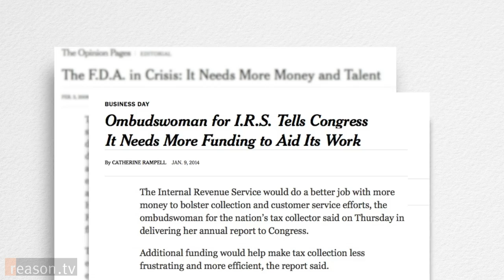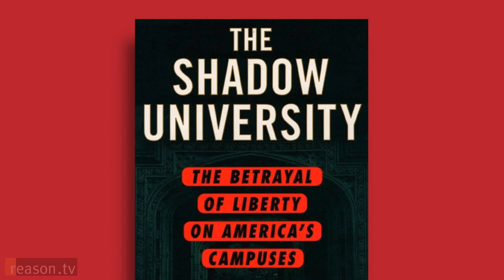When Everything is a Crime: Harvey Silverglate on the Overregulation of Ordinary Life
Few people understand the price of overregulation like Harvey Silverglate. Over his long career as an attorney and journalist, Silverglate has seen the rising bureaucratic class enact hundreds of thousands of federal regulations and vaguely-worded statutes. The result has been the criminalization of everyday life. From university campuses to corporate boardrooms, ever more citizens are facing severe punishments for behavior that was once considered harmless.

Silverglate himself has been repeatedly pursued by the FBI, only to see the investigations come to nothing.

But the longtime civil libertarian is optimistic for change. Now that the regulatory state has grown so complex that powerful people are getting tripped up in their own rules, Silverglate thinks reform is possible. Regarding the trial of former Virginia Gov. Bob McDonnell for the vague charge of honest services fraud, he said: "People who wouldn't agree on what day of the week this is, agreed that the Department of Justice was becoming almost a terrorist organization with respect to state, local, and even federal public officials. That's what causes change: the people in power begin to get hurt by their own system."

Silverglate is the co-founder of The Foundation for Individual Rights in Education (FIRE), the author of Three Felonies a Day: How the Feds Target the Innocent  and co-author of The Shadow University: The Betrayal Of Liberty On America's Campuses. He spoke with Reason TV from his Boston office.

0:42 - What is overcriminalization?

4:37 - Why do we need mens rea reform?

7:06 - How did we get all these regulations and bureaucrats?

11:11 - How can we get out of this mess?

12:50 - Speech codes, kangaroo courts, and the overregulation of our universities.

17:28 - The changing student population and the end of in loco parentis.

23:26 - Herbert Marcuse and his "wacko theory" of differential rights.

27:07 - Is freedom of speech moving forwards or backwards in society?

30:25 - How the F.B.I. came after Silverglate.

34:00 - Silverglate discusses his background and influences.

38:44 - Silverglate's upcoming book and movie.

Produced by Todd Krainin. Interview by Nick Gillespie. Cameras by Meredith Bragg and Jim Epstein.